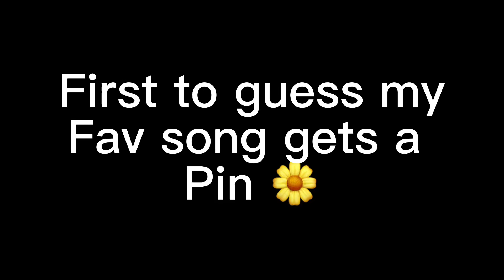First to guess my favorite song gets a pin